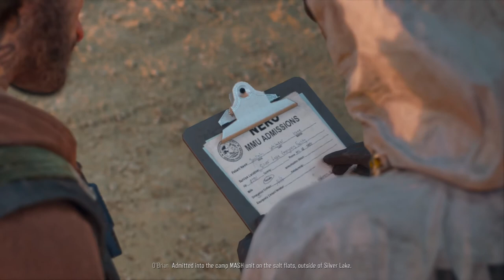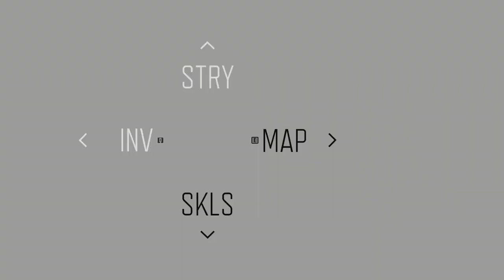Days Gone | PART - 27 | Despair | 802 Days Gone | Gameplay Walkthrough (PC).